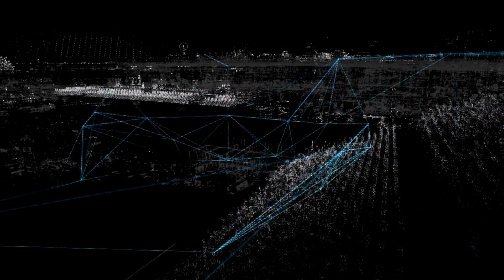Watch Dogs first time and first impression parte 4